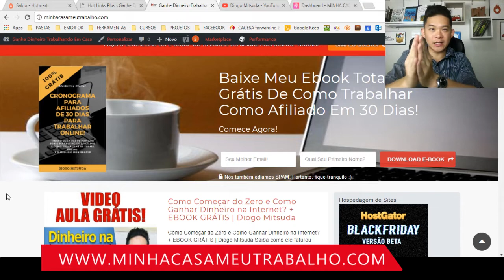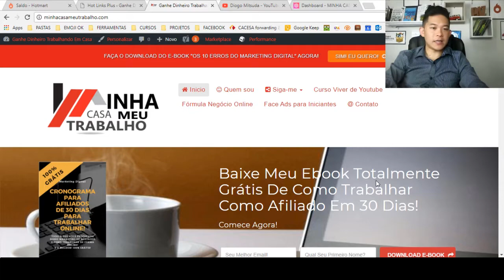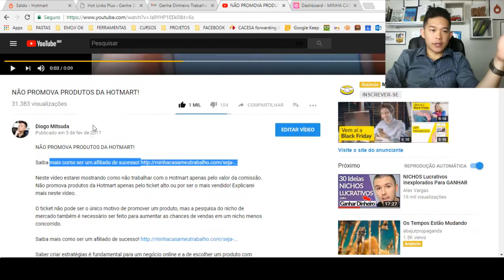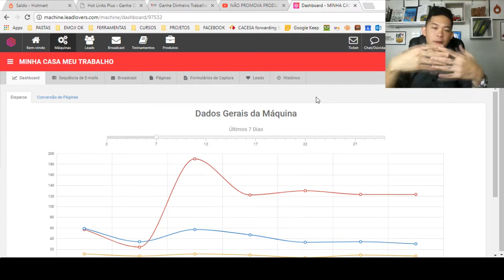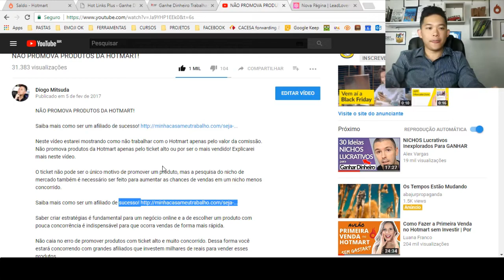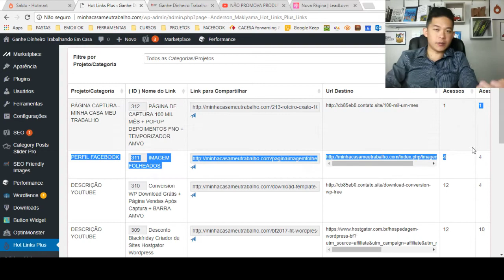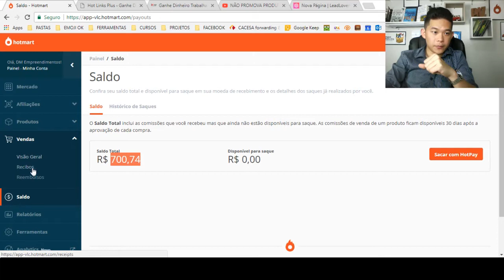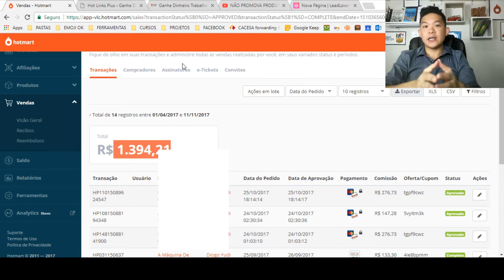Como Trabalhar Em Casa E Ganhar Dinheiro Na Internet Com Hotmart (R$ 1.400,00) | Diogo Mitsuda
Ganhar dinheiro na internet não é para todos. Mas existe toda uma estratégia a ser feita para obter resultados defintivos. Neste vídeo mostrarei algumas estratégias na prática como fiz para gerar quase R$ 1.400,00 reais na Hotmart trabalhando em casa!

Fará 1 mês de descontos nessa Blackfriday para todos os planos Mensal até o Trienal!
Com tradição no mercado e conhecido em criações de blogs como Wordpress e sites com criador de sites (com sistema arrasta e solta).
Aproveite!

Espero que tenha lhe ajudado!

Forte abraço!

Diogo Mitsuda

CURSOS QUE EU FIZ RECOMENDO!

➡️️ Curso Completo! Neste Curso Aprendi TUDO Sobre Marketing Digital e Foi Com Ele Que Descobri Como Faturar Online e Ser Uma Autoridade Em Qualquer Nicho de Mercado
➡️️ Com Esse Curso Aprendi a Trabalhar Com Tráfego Pago Pelo Facebook Ads

FERRAMENTAS QUE RECOMENDO!

Conecte comigo :)
➡️️ Whatsapp (Não Atendo Ligações!): 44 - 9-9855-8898

➡️️ renda extra
➡️️ hostgator cpanel